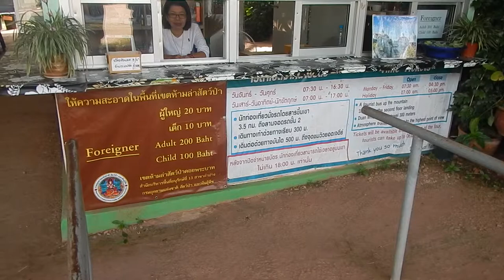Best View (Lampang Thailand Number 1)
The amazing view at the amazing peek, where they build the amazing temple (wat chalermprakiat).